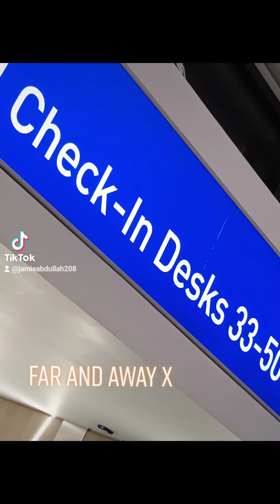far and away x